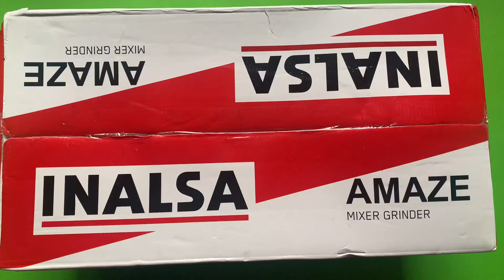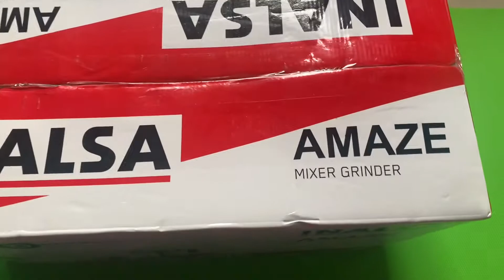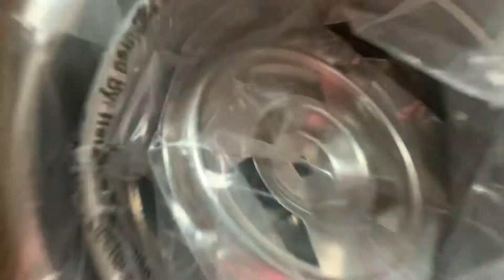Inalsa Amaze Mixer grinder 780wt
Inalsa mixer grinder 3jar with juicer jar